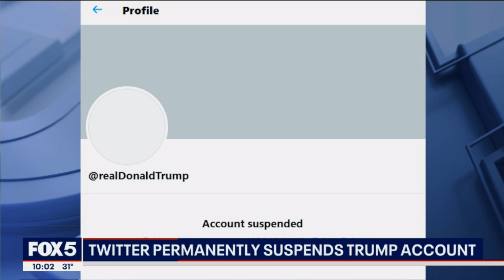WNYW The 10 O'Clock News on FOX 5 open (1-8-21)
From New York City with Dari Alexander.